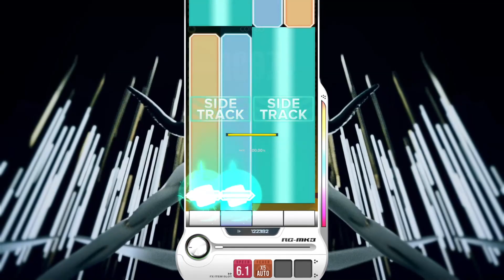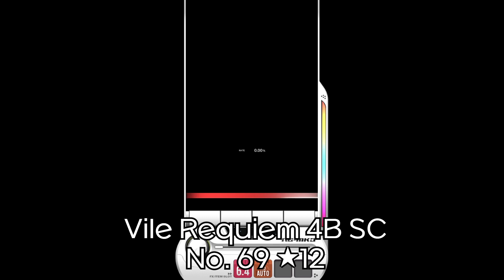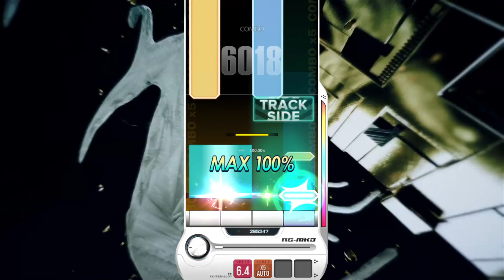【DPC 2023】 Group E 4B Patterns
00:00 Vile Requiem / 66 ★12
02:25 Vile Requiem / 67 ★12
04:42 Vile Requiem / 69 ★12